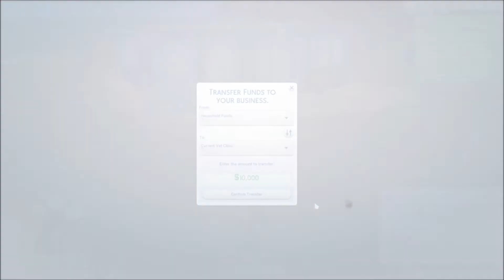The Sims 4 Cats & Dogs//Fairytale Life//Open for Business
Simone open her clinic and treats her first set of patience.

FOLLOW THE CHANNEL INSTAGRAM BELOW!!!

The Sims 4 Cats & Dogs
The Sims 4 Outdoor Retreat
The Sims 4 Spa Day
The Sims 4 Dine Out
The Sims 4 Vampires
The Sims 4 Parenthood
The Sims 4 Luxury Party Stuff
The Sims 4 Perfect Patio Stuff
The Sims 4 Cool Kitchen Stuff
The Sims 4 Romantic Garden Stuff
The Sims 4 Spooky Stuff
The Sims 4 Movie Hangout Stuff
The Sims 4 Kids Room Stuff
The Sims 4 Backyard Stuff
The Sims 4 Vintage Glamour Stuff
The Sims 4 Bowling Stuff
The Sims 4 Fitness Stuff
The Sims 4 Toddler Stuff